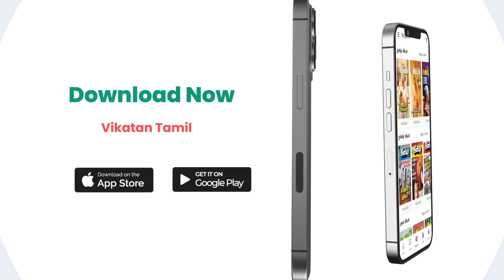DMK உட்கட்சி பிரச்னையால் போர்களமான நெல்லை..! | MKStalin | Tirunelveli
In this video our Host came up with a fresh updates! so do not skip the important current affairs!

Host : Manoj Mutharasu
Editor : Divith
Camera : Ramesh Balaji
Asst. Channel Head : Hassan Hafeezh
Channel Manager : Kamali Kamaraj
Producer : Guna